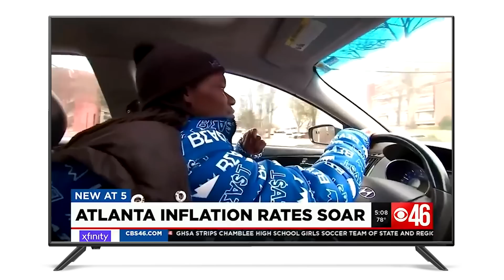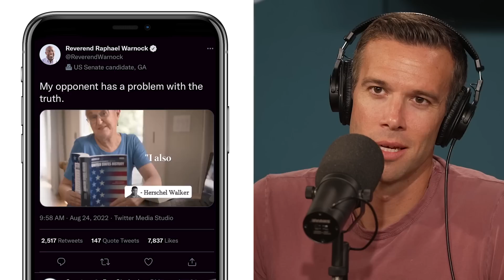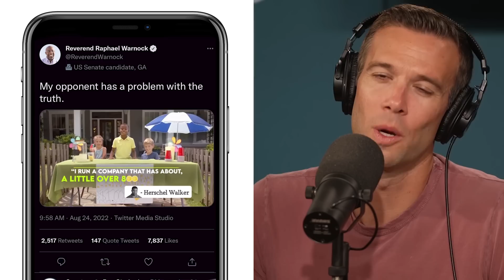Political Experts React to Great and Terrible Midterm Battleground Ads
Former Barack Obama Communications Director and Pod Save America host Dan Pfeiffer is joined by Crooked Media Co-founder and host of The Wilderness podcast Jon Favreau to break down great and terrible midterm battleground ads from Republican Herschel Walker (Georgia), Sen. Catherine Cortez Masto's (D-Nevada) 'Succession' ad against Republican Adam Laxalt, and the latest attack ad from Dr. Oz against Democrat John Fetterman (Pennsylvania).

00:00 - Intro to Jon Favreau
01:24 - “Warnock Isn’t Working” from 34N22 (Republican Super PAC supporting Herschel Walker)
04:24 - “Adam Laxalt, Always Looking Out for Himself” from Sen. Catherine Cortez Masto (D-Nevada)
09:07 - “Fetterman’s Socialist Agenda” from the National Republican Senatorial Committee (NRSC)

👂 LISTEN to season 3 of The Wilderness wherever you get your podcasts 👇

Political Experts React is WEEKLY through the 2022 midterms!

CREDITS:
HOST: Dan Pfieffer
PRODUCER: Ben Hethcoat
SUPERVISING PRODUCER: Elijah Cone
EDITOR: Ben Hethcoat, Caitlin Stone